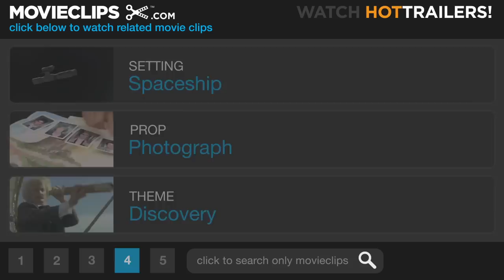2001: A Space Odyssey Official Trailer #1 - (1968) HD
FILM DESCRIPTION:
A mind-bending sci-fi symphony, Stanley Kubrick's landmark 1968 epic pushed the limits of narrative and special effects toward a meditation on technology and humanity. Based on Arthur C. Clarke's story The Sentinel, Kubrick and Clarke's screenplay is structured in four movements. At the "Dawn of Man," a group of hominids encounters a mysterious black monolith alien to their surroundings. To the strains of Strauss's 1896 Also sprach Zarathustra, a hominid invents the first weapon, using a bone to kill prey. As the hominid tosses the bone in the air, Kubrick cuts to a 21st century spacecraft hovering over the Earth, skipping ahead millions of years in technological development. U.S. scientist Dr. Heywood Floyd (William Sylvester) travels to the moon to check out the discovery of a strange object on the moon's surface: a black monolith. As the sun's rays strike the stone, however, it emits a piercing, deafening sound that fills the investigators' headphones and stops them in their path. Cutting ahead 18 months, impassive astronauts David Bowman (Keir Dullea) and Frank Poole (Gary Lockwood) head toward Jupiter on the spaceship Discovery, their only company three hibernating astronauts and the vocal, man-made HAL 9000 computer running the entire ship. When the all-too-human HAL malfunctions, however, he tries to murder the astronauts to cover his error, forcing Bowman to defend himself the only way he can. Free of HAL, and finally informed of the voyage's purpose by a recording from Floyd, Bowman journeys to "Jupiter and Beyond the Infinite," through the psychedelic slit-scan star-gate to an 18th century room, and the completion of the monolith's evolutionary mission. With assistance from special-effects expert Douglas Trumbull, Kubrick spent over two years meticulously creating the most "realistic" depictions of outer space ever seen, greatly advancing cinematic technology for a story expressing grave doubts about technology itself. Despite some initial critical reservations that it was too long and too dull, 2001 became one of the most popular films of 1968, underlining the generation gap between young moviegoers who wanted to see something new and challenging and oldsters who "didn't get it." Provocatively billed as "the ultimate trip," 2001 quickly caught on with a counterculture youth audience open to a contemplative (i.e. chemically enhanced) viewing experience of a film suggesting that the way to enlightenment was to free one's mind of the U.S. military-industrial-technological complex.

CREDITS:
Cast: Keir Dullea
Director: Stanley Kubrick
Producers: Stanley Kubrick, Victor Lyndon
Screenwriters: Stanley Kubrick, Arthur C. Clarke